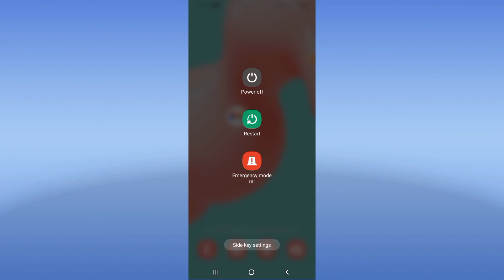How To Fix Queued Problem On Gmail App 2024